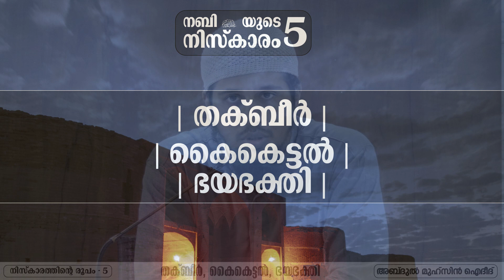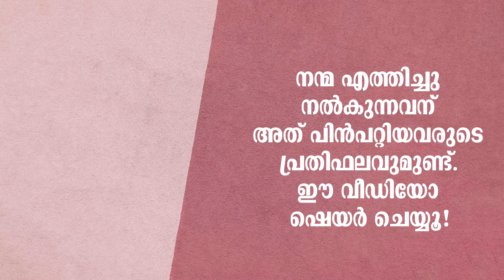NAMASKARAM (5) | നമസ്കാരത്തിൻ്റെ രൂപം - 5 | നിയ്യത്ത്, തക്ബീർ, കൈകെട്ടൽ | Abdul Muhsin Aydeed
നിയ്യത്ത്, തക്ബീർ, കൈകെട്ടൽ

നമസ്കാരത്തിൻ്റെ രൂപം - 5

നിസ്കാരത്തിലെ നിയ്യത്തിൻ്റെ രൂപം എന്താണ്? നിയ്യത്ത് ചൊല്ലിപ്പറയണോ? എങ്ങനെ തക്ബീർ ചൊല്ലണം? കൈ ഉയർത്തേണ്ട രൂപം എന്താണ്? കൈ കെട്ടേണ്ട രീതികൾ എങ്ങനെയാണ്? നിസ്കാരത്തിലെ ഖുശൂഇൻ്റെ പ്രാധാന്യം.